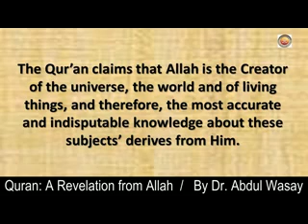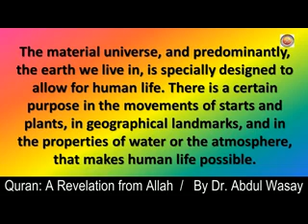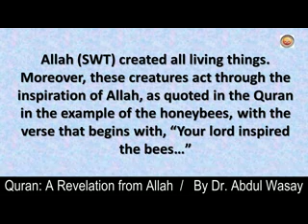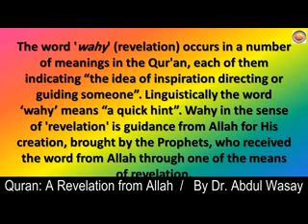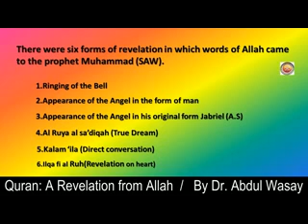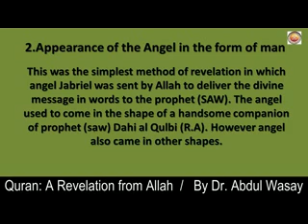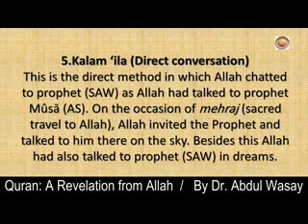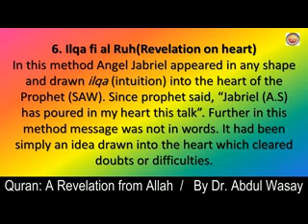Quran:A Revelation (Wahy) from Allah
Islamic studies